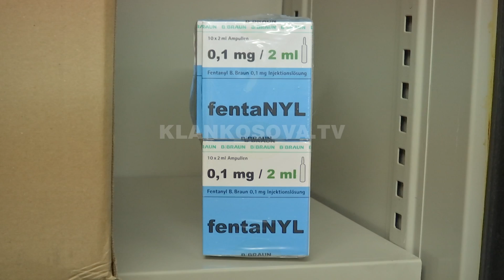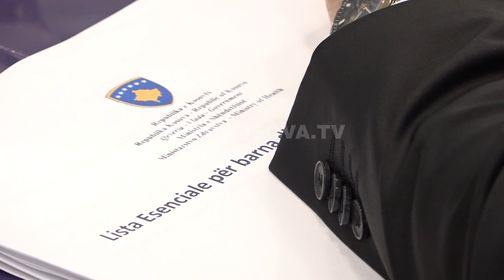Uran Ismaili raporton në komision - 11.07.2018 - Klan Kosova